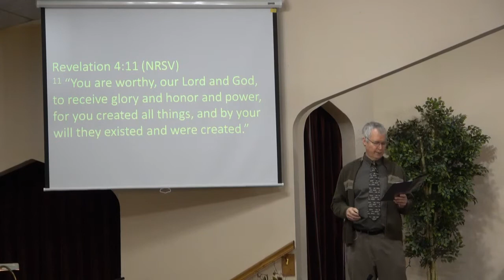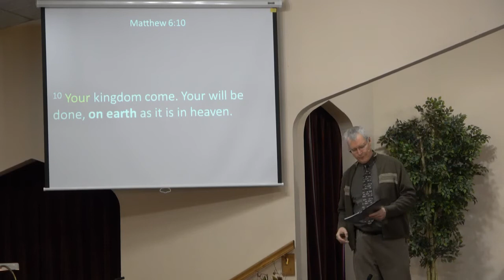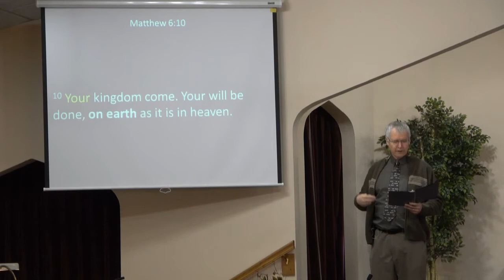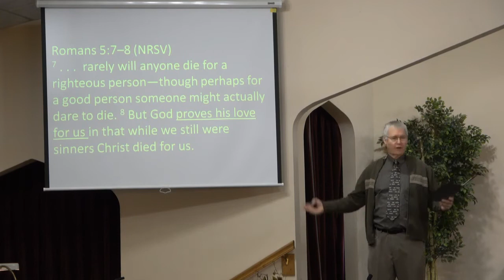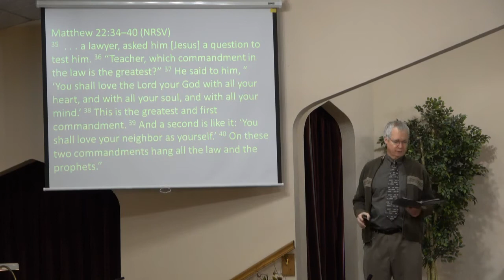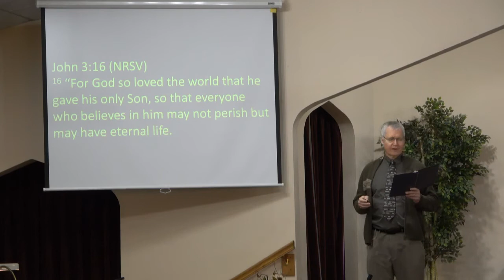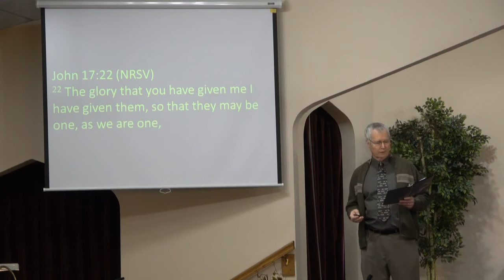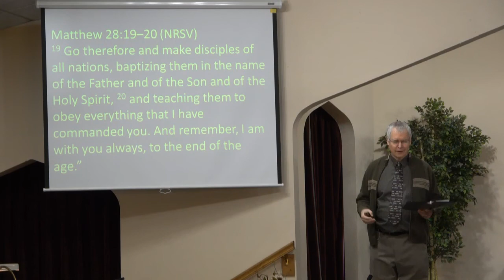Pitsburg Church of the Brethren - Part two of four part Message on The Lord’s Prayer; March 7, 2021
"Your Kingdom Come" - We have a responsibility to God to participate in bringing His Kingdom
Order of service: Two praise songs, prayer, scripture song, skit, praise song, message, two sending songs